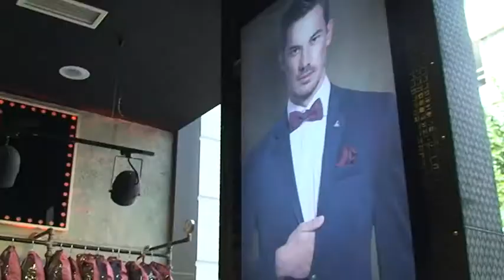Hikmet Doruk ile Sağlık Saati programı Rumeli TV'de başlıyor